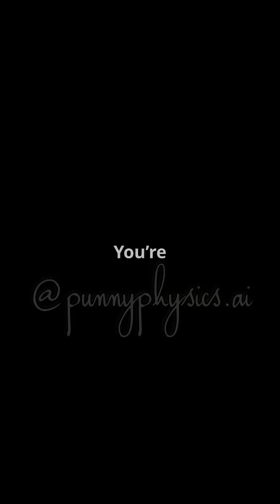The Doppler Effect: Why That Ambulance Sounds Different as It Passes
Ever noticed how a siren sounds higher-pitched when it’s coming toward you and lower when it’s moving away? That’s the Doppler Effect in action! But what causes this strange shift in sound—and how does it apply to light, space, and even speeding tickets?

In this video, we break down the science behind the Doppler Effect, its everyday applications, and why it’s wavelengths ahead of just being a cool sound trick!